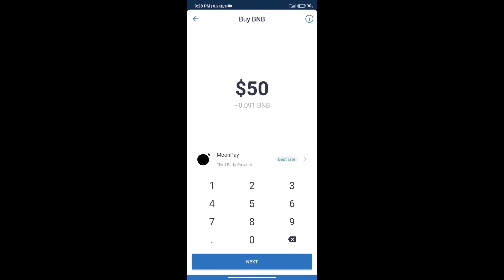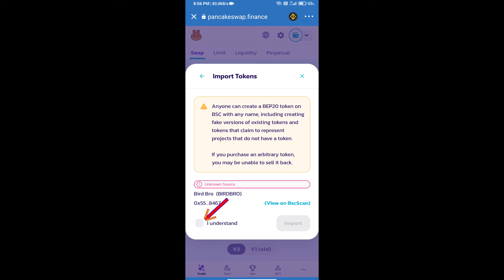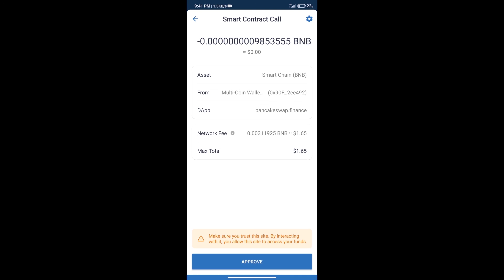How to Buy Bird Bro Token (BIRDBRO) Using PancakeSwap On Trust Wallet OR MetaMask Wallet